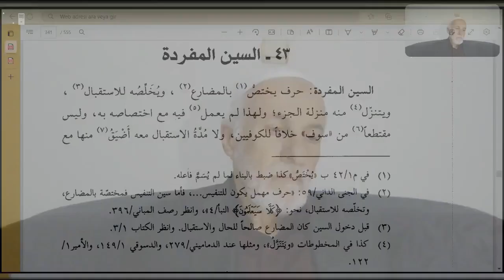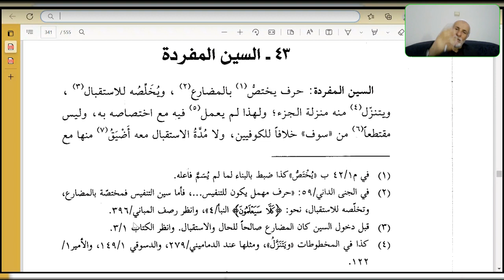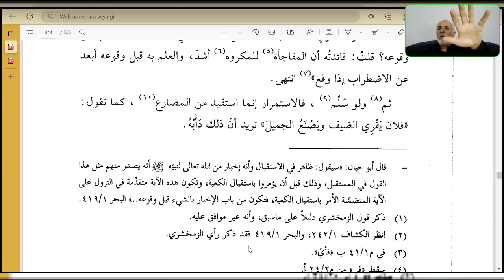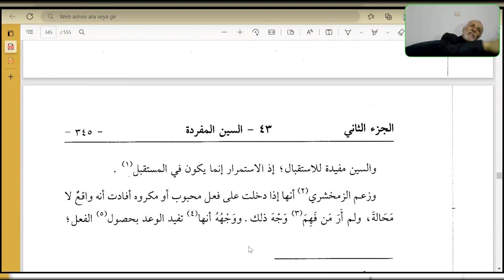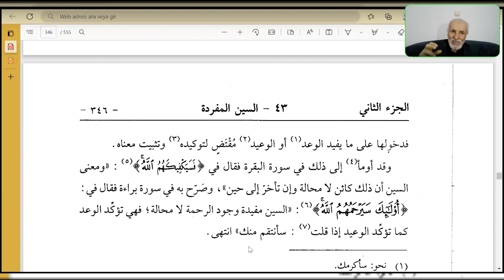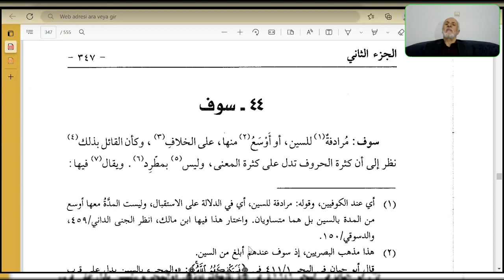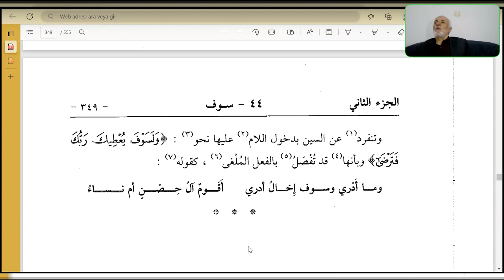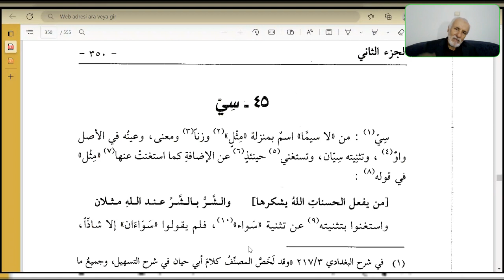Seyda Halil Çiçek | Muġni’l-lebîb ʿan kütübi’l-eʿârîb | Ders: 77